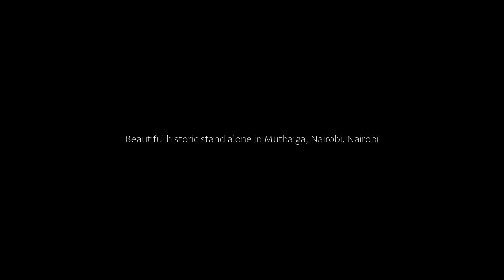Beautiful historic stand alone in Muthaiga, Nairobi, Nairobi, Kenya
About Property:
Boasting a terrace, Beautiful historic stand alone in Muthaiga, Nairobi provides accommodation in Nairobi with free WiFi and garden views. Set 5.1 km from Nairobi National Museum, the property offers a garden and free private parking.

The villa has 2 bedrooms, a flat-screen TV and a fully equipped kitchen that provides guests with a fridge, an oven, a washing machine, a microwave and a stovetop. Towels and bed linen are offered in the villa.

Kenyatta International Conference Centre is 6.5 k...
Property Type: Hotel
Address: Muthaiga Road, 00100 Nairobi, Kenya
Searching For
1. Beautiful historic stand alone in Muthaiga - Nairobi - Nairobi - Kenya
2. Beautiful historic stand alone in Muthaiga - Nairobi - Nairobi - Kenya Address
3. Beautiful historic stand alone in Muthaiga - Nairobi - Nairobi - Kenya Rooms
4. Beautiful historic stand alone in Muthaiga - Nairobi - Nairobi - Kenya Amenities
5. Beautiful historic stand alone in Muthaiga - Nairobi - Nairobi - Kenya Offers and Deals
Audio Credit:
Track Title: Blank Slate
Artist: VYEN